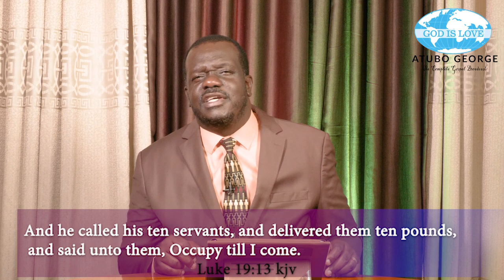The true light episode 17